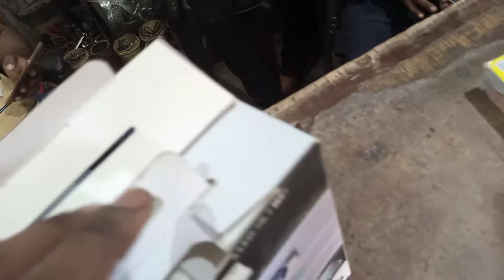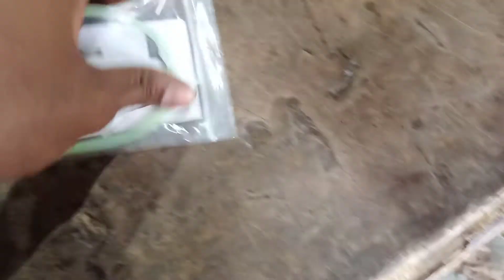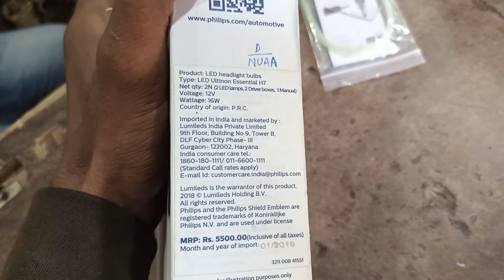PHILIPS HiD😱 LED Head Light Bulb Universal For All Car😱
Philips hid for car
philips led
philips led for bike
philips hid for all car
hid for car
led for car
head lamp full white
drl for car
projector for car
projector for car modified
projector fitment
drl fitment
how to fit drl
how to fit hid for car
 hid sabhi cars ka
sabse sasta projector
sabse cheap saaman hid
swift car hid fitment
scorpio car fitment
xuv car fit drl
philips service center
best hid
best drl
best modified lucknow
lucknow accesrios shop
allahbad accesrios shop
mumbai accesrios shop
krisna car service
white light for car
bye bye